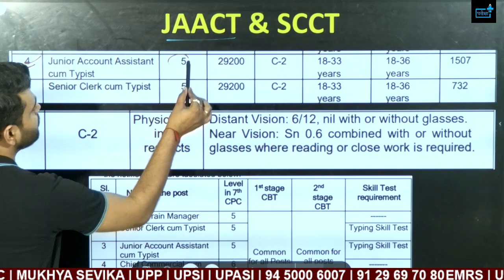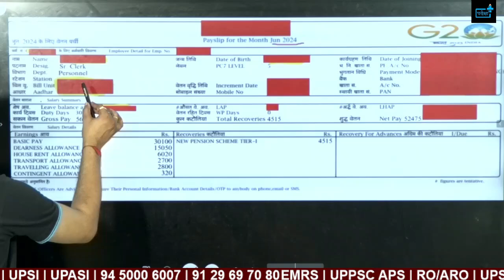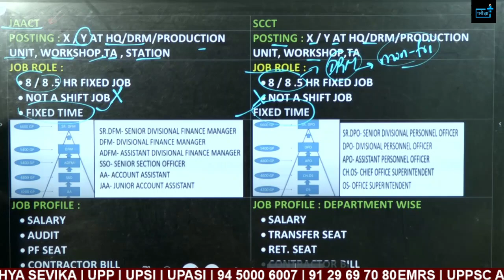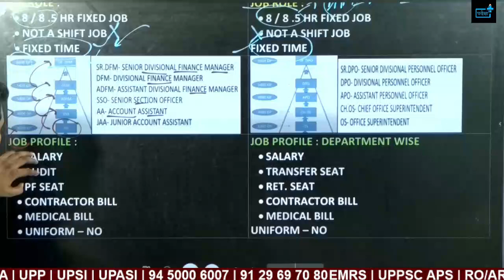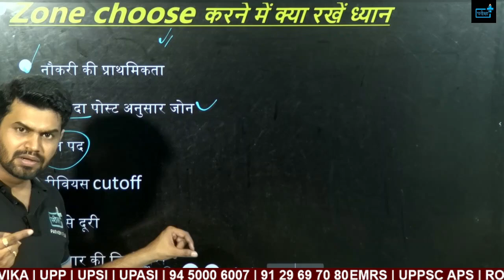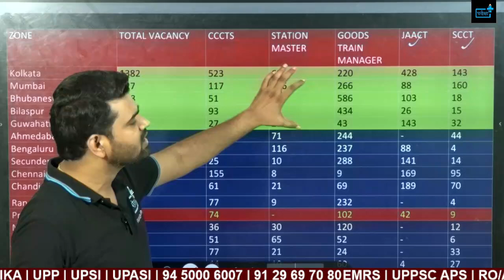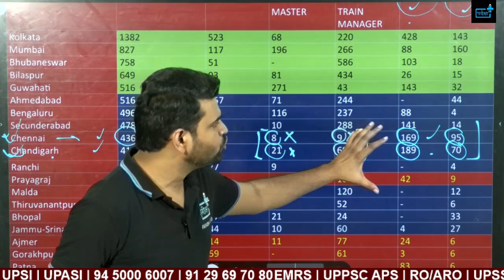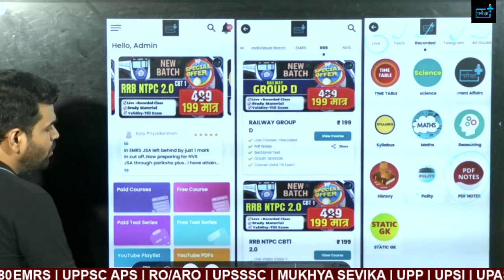junior account assistant cum typist and sr. clerk cum typist safe zone,rrb ntpc safe zoneJAACT, SCCT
Goods Train Manager safe zone, rrb ntpc safe zone best post, Goods train manager job profile

Key Highlights:
NTPC (Non-Technical Popular Categories) 2024 Vacancy Update: